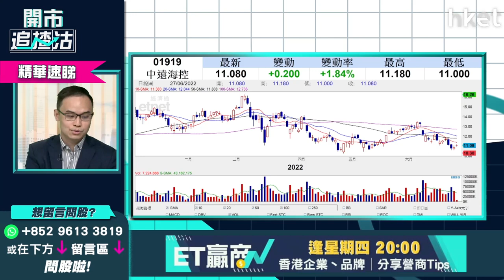【開市追揸沽】（精華）航運股前景點睇？分析中遠海控（01919）追揸沽策略